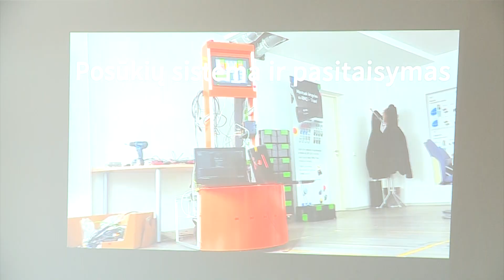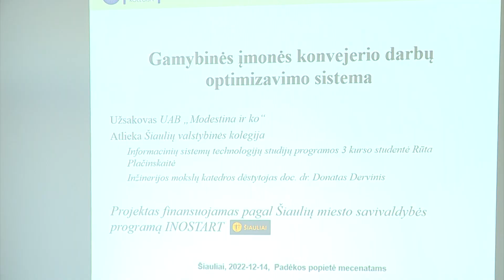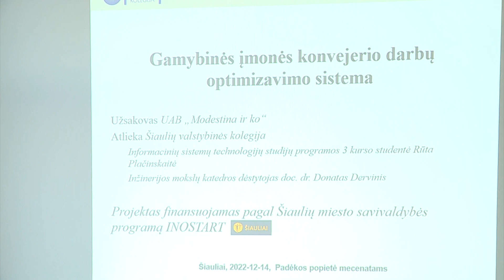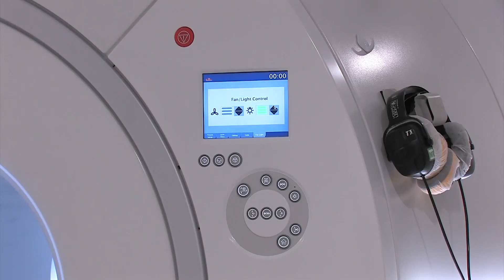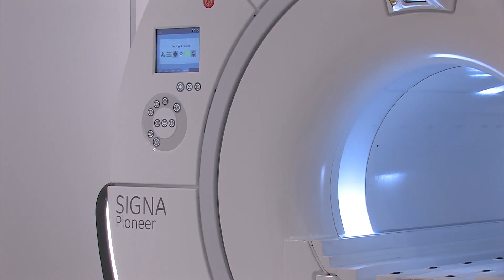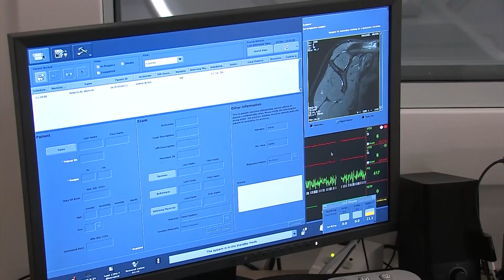Infostudija 2022-12-15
Visuomenei pristatyti paminklo „Tautos laisvė“ autoriai

Kolegijoje vyko mecenatams skirtas renginys

Šiaulių Affidea atnaujina įrangą pacientų labui